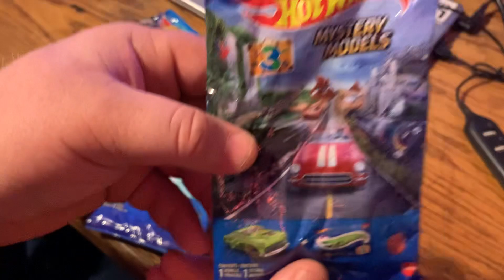🔥Road to 2k / Hot Wheels / likeandsubscribe 🔥🔥